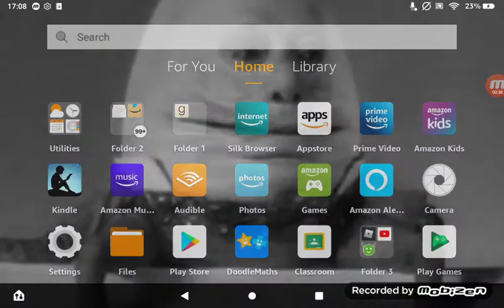Any offers for no potion pink cat?